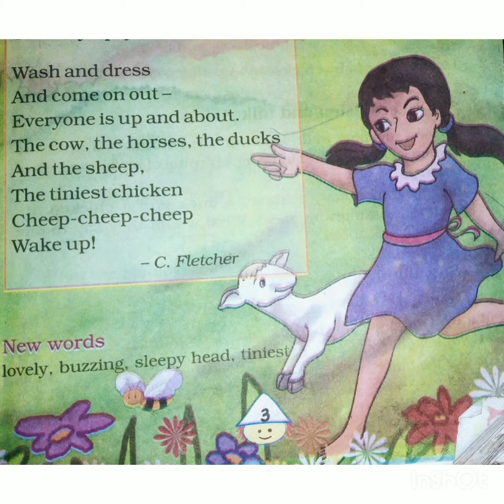IV Std English Poem- Wake up!/English Poem